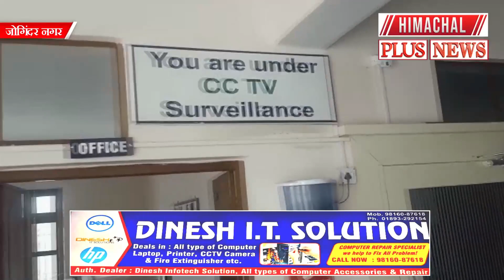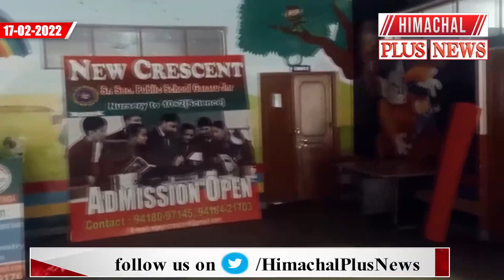जोगिंदर नगर : अध्यापक किसी जादूगर से कम नहीं